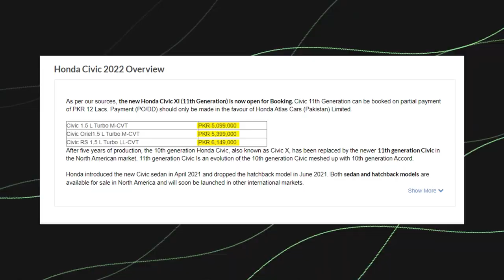Why are Car Prices Higher in Pakistan than Other Countries? | False Positive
In this video we talk about the hinderances faced by the automobile industry in Pakistan that leads companies to raise their prices in Pakistan.